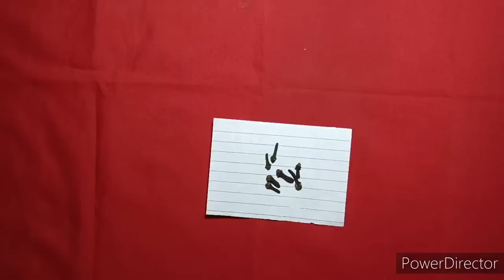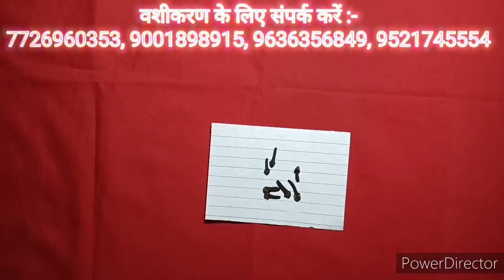krishna - बिना मंत्र के ही स्त्री आपके प्यार में तड़पने लगेगी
वीडियो देखिए और आपको कैसा लगा कमेंट के माध्यम से हमें जरूर बताइए धन्यवाद

[Your Queries]

1)Shri Krishna 2) Krishna ji ke status 3) jai shree krishna 4) Mahabharat ki baate by krishna 5) jai shree krishna 6) krishna true line 7) life story by krishna 8) Mahabharat 9) krishna updesh krishna ki baten

chanakya niti
chanakya neeti
chanakya neeti full video in hin...
vastu shastra
vastu gyan
bhagwat geeta
krishna leela
motivation video
motivational video

1) krishna ji ke status 2) krishnavani jay shree krishna 3) कृष्णा भगवान लाइफ 4) reality by krishna 5) गीता उपदेश
6)

4) Mahabharat ki baten by Krishna 5) Jai Shree
8) mahabharat 9) Krishna updesh 10) Krishna ki
14) Ravan Status, Ramayan Status 15) Ramanand
19) dialogue status video, true Dialogue WhatsApp
3YT EH 22) Dialogue Status 23) sft ara 24)

5) meditation 6) yoga hindi 7)bhagwat gita 8) geeta
13)updesh 14)bhagavad 15) lord hindu 16) arjun 17)
39) Radha Krishna 40) Radha Krishna new promo 41)
43) श्री कृष्ण भगवत गीता उपदेश 44) भगवत गीता उपदेश 45)कलयुग 46)कलयुग का अंत

krishna vani
Krishna bhajan
bhagvad
geeta shlokas
Geetagyan
bhagvad geeta slokas
krishna leela
krishna gyan sagar
lord krishna
new life
lord krishna
chanakya neeti
motivational video